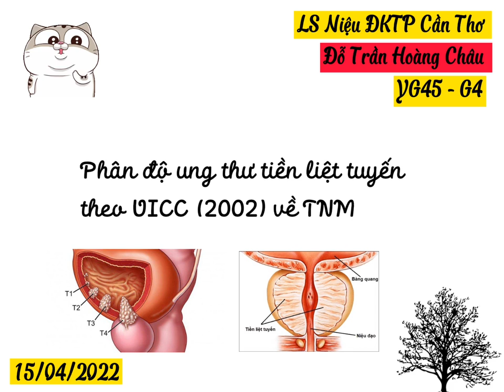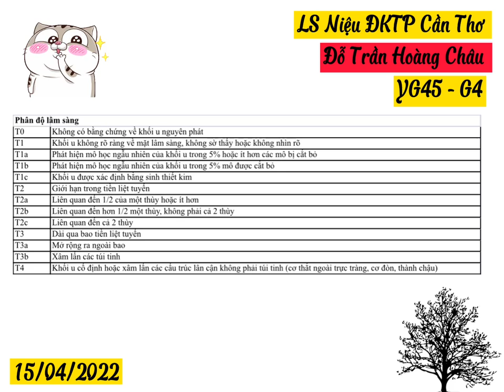17-4-2022, Hoàng Châu Y45 trình bày TNM trong K TLT.